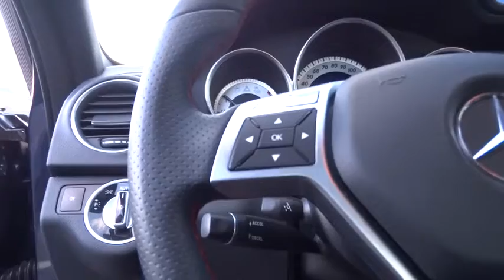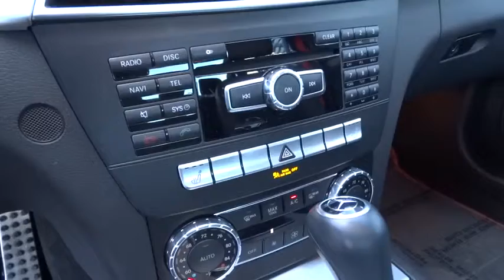2013 Mercedes-Benz C-Class Pleasanton, Walnut Creek, Fremont, San Jose, Livermore, CA 27763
2013 Mercedes-Benz C-Class